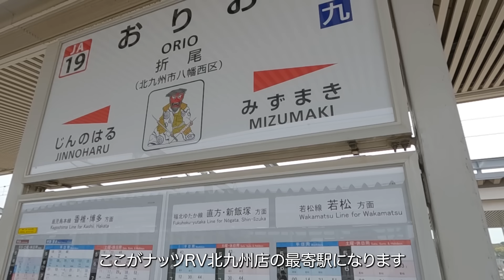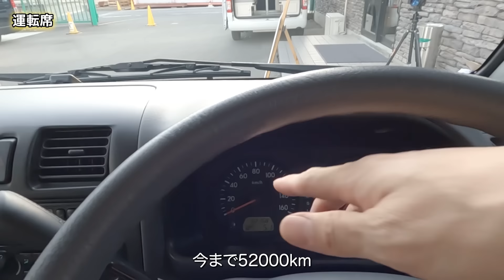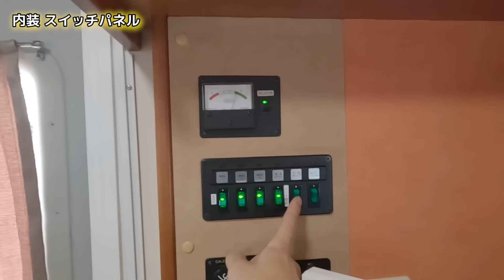納車！10年落ち生産終了中古キャンピングカーを購入！コスパNo.1ライトキャブコンで感じたメリットデメリット【NUTS RV Mush〜特別カラー青マッシュ〜】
新たに中古キャンピングカーを購入しました！
軽キャンピングカーは普段乗りソロ用として使っていきます。
これからは2台でキャンピングカーの検証動画や車中泊動画作っていきたいと思います。

動画内で紹介できなかった項目です
・サブバッテリーは105A x 2台
・駆動方式は2WD ミッションは4AT

◆使用音楽
DOVA-SYNDROME
youtubeオーディオライブラリ
MotionElements

クーピーチャンネルはBuzz videoやっておりません。